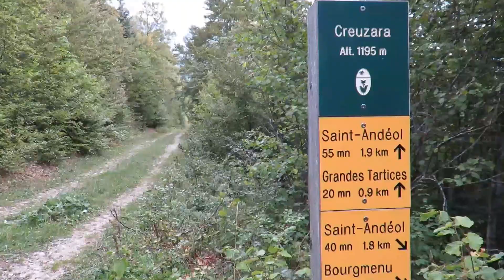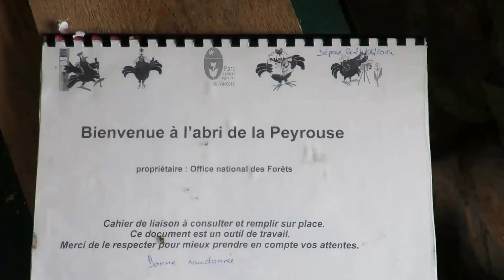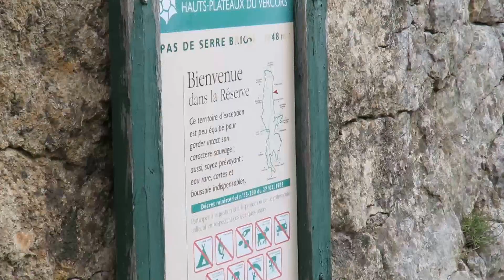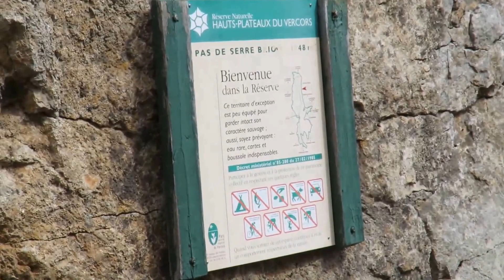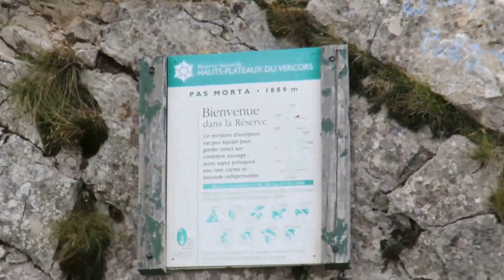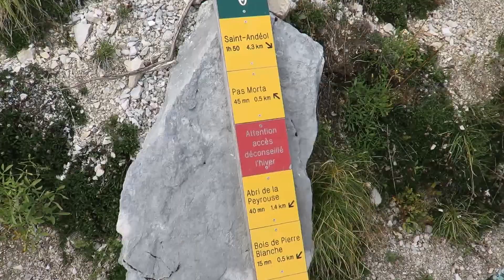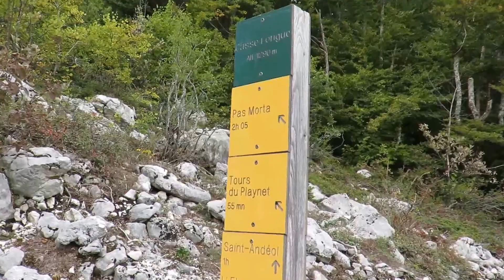AMR.Rochers du Ranc Traversier 150912.13